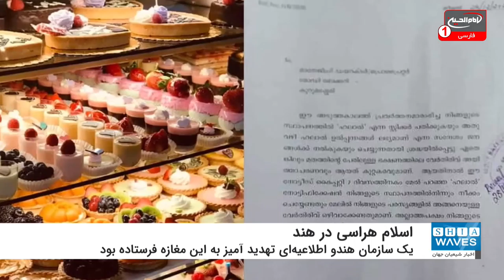هندوهای افراطی، شیرینی‌پزی را مجبور به حذف تابلوی «حلال» کردند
یک گروه از هندوهای افراطی در کرالای هندوستان، صاحب یک شیرینی‌پزی مسلمان را مجبور به حذف نام «حلال» از سر در مغازه کردند.
به گزارش شیعه ویوز، پس از فشار یک سازمان هندو با نام آیکیا ودی (جبهه متحد هندو) ، یک مغازه شیرینی‌پزی در منطقه ارناکولام در ایالت کرالا مجبور شده است تابلویی را که حاوی واژه «غذای حلال» بوده از سر در مغازه حذف کند.
این سازمان هندو اطلاعیه‌ای تهدید آمیز به این مغازه فرستاده بود و مدعی شده بود که گذاشتن آرم حلال تبعیض مواد غذایی بر اساس مذهب است و عمل مجرمانه محسوب می‌شود. این اعلامیه تهدیدآمیز به طور گسترده در شبکه‌های اجتماعی منتشر گردید.
 رئیس این گروه هندو و چند عضو دیگر پیش از این به مغازه مذکور رفته و درخواست خوراکی غیرحلال کرده بودند.
آن‌ها به اصرار از فروشنده می‌خواستند که شیرینی غیرحلال به آن‌ها بدهد، و فروشنده نیز گفته بود که اینجا فقط خوراکی «حلال» سرو می‌گردد.
 آن‌ها سپس صاحب مغازه را تهدید کرده و به او گفته بودند اگر کلمه حلال را حذف نکند با اجتماعات اعتراض آمیز به مغازه او حمله خواهند کرد.
گفتنی است رئیس پلیس منطقه‌ای پنچایات از این باج‌ خواهی ابراز بی‌اطلاعی کرده و گفته چنین خواسته‌هایی برای حذف تابلوی حلال غیرقابل قبول است و موضوع را بررسی خواهد کرد.